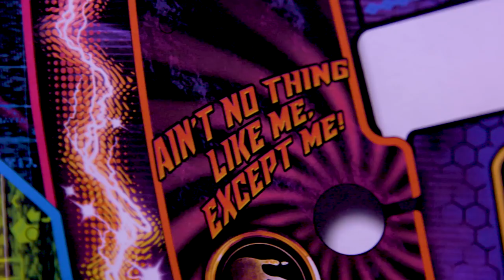Guardians of the Galaxy Teaser Trailer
Guardians of the Galaxy, Coming soon from Stern Pinball!